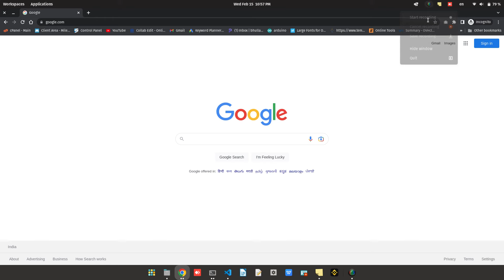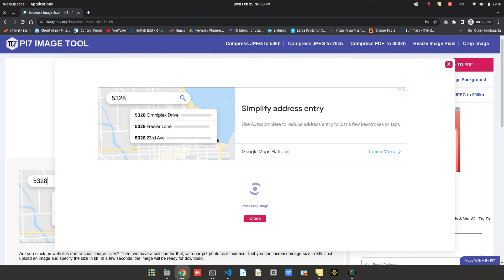Increase Image Size in KB Without Changing Pixels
The PI7 Photo Size Increaser tool can increase image size in KB. Just upload an image, specify the size in kb, and download the image. There will be no change in image pixel after processing.

0:00 Open Pi7 Photo Size Increaser
0:30 Upload An Image
1:10 Download Image After Image Size increase